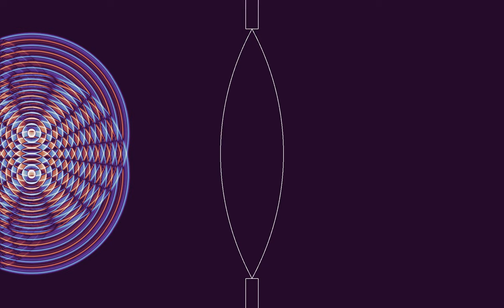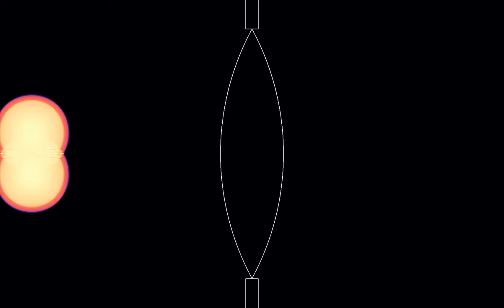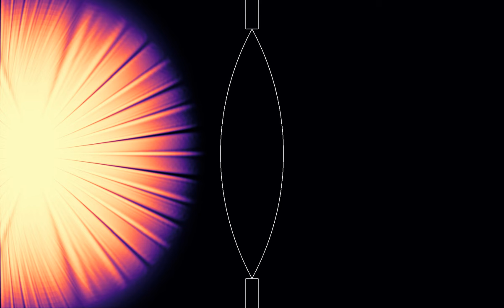Numerical aperture of a lens in a wall (re-upload)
This is a re-upload of the video that was apparently corrupted by the YouTube compression algorithms. Let's hope it will not get corrupted as well.

In this variant of the video , walls have been added on the sides of the lens, in order to get less interference with waves going around the lens.
This video is part of a new series based on a collaboration with the Huygens Optics channel , illustrating the concept of numerical aperture (NA).
For details, see the video on numerical aperture on the Huygens Optics channel, but here is a short explanation. The first half of the video shows a lens with two boundaries made of circular arcs. Two sources separated by a distance of a few wavelengths emit waves synchronously. The distance between sources and lens and the index of refraction inside the lens have been chosen in such a way that an image should form at an about equal distance to the right of the lens. One can indeed see the waves concentrate in two points that mirror the positions of the sources. This situation will produce an image with a good resolution, and is said to have a large NA.
The second half of the video shows a situation in which only the central part of the lens has been kept. This results in less light going through the lens, and fewer diffraction orders contributing to the final image. Hence the image will be of poorer quality: the sources cannot be resolved. This situation is said to have a small NA.
The video has four parts, showing two different numerical apertures and two different color schemes:
Large NA, wave height: 0:00
Large NA, averaged energy: 1:41
Small NA, wave height: 3:24
Small NA, averaged energy: 5:05
In the first and third parts, the color hue shows the wave height. In the second and fourth parts, it shows the energy, averaged from the beginning of the simulation. There are absorbing boundary conditions on the outer boundaries of the simulation.

Color scheme: Parts 1 and 3 -  Twilight by Bastian Bechtold
Parts 2 and 4 - Magma by Nathaniel J. Smith and Stefan van der Walt